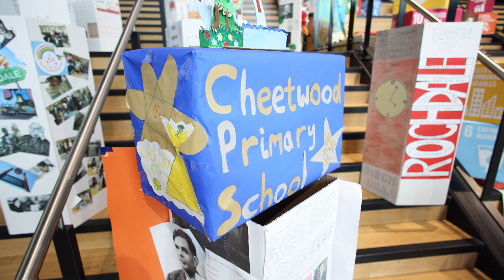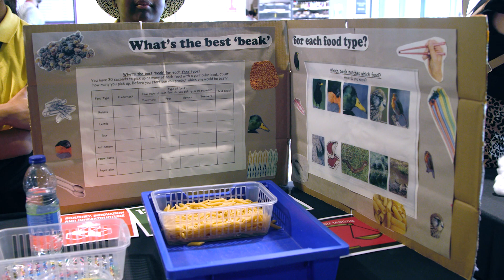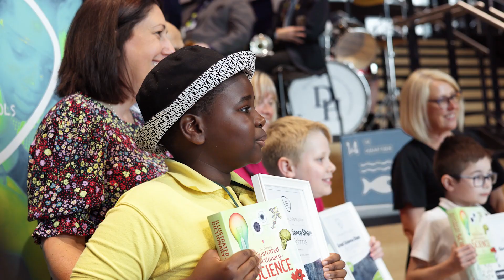Great Science Share for Schools 2023 University of Manchester Event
A day of asking, investigating and sharing for Greater Manchester pupils hosted at The University of Manchester's state-of-the-art Engineering Building.